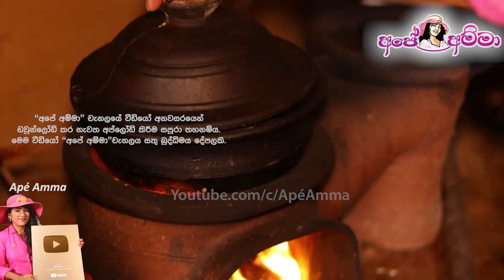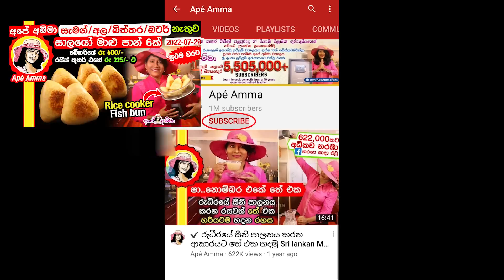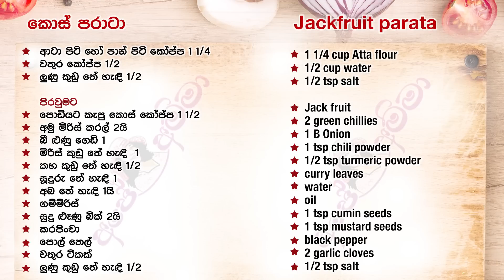✔ අපේ අම්මාගේ මැටි කුස්සියේ රෑ කෑමට කොස් රොටි Traditional Kos roti in wood stove by Apé Amma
ape amma, ape amma recipes, ape amma new recipes 2023, ape amma channel, Ape Amma youtube, kos roti, ape amma roti